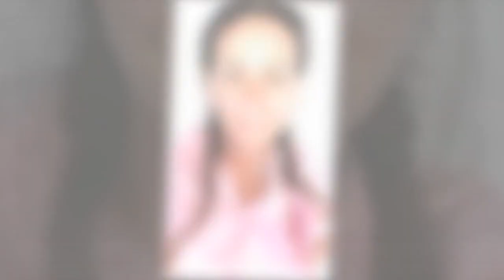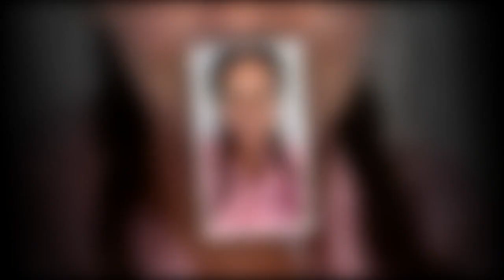Strictly star Ben Cohen's ex-wife Abby reveals 'incredibly tough' cancer news